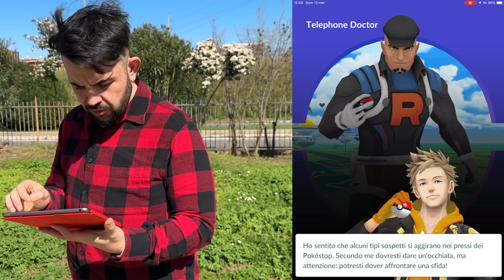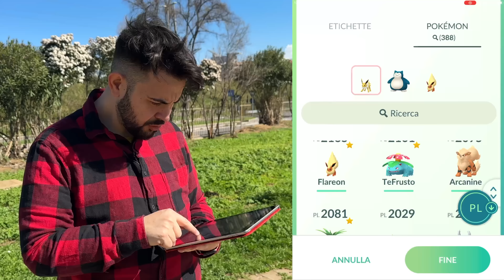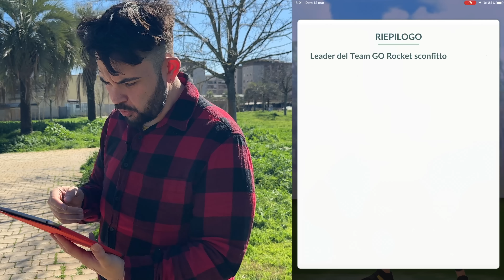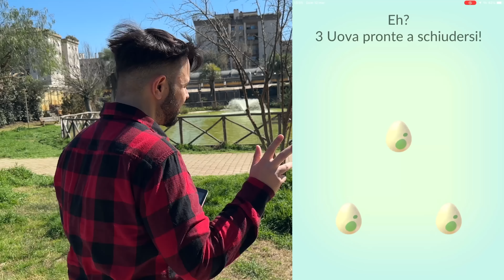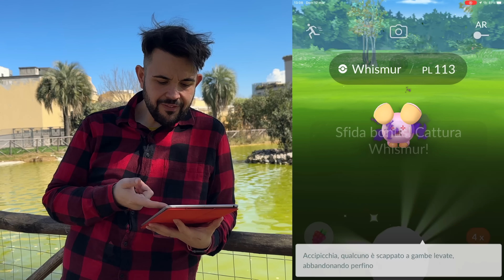E' SUCCESSO... Sono Tornato su POKEMON GO!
Compra le GALLETTE più Buone al mondo :
e con il codice CICCIOGAMER89 avrete in Omaggio una confezione di gallette ricoperte